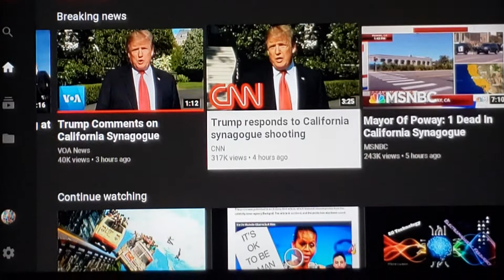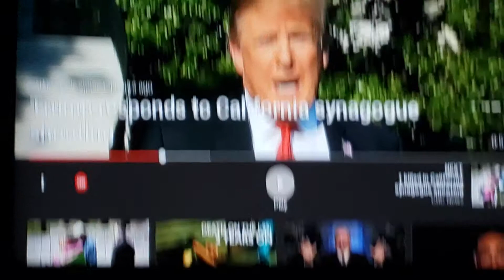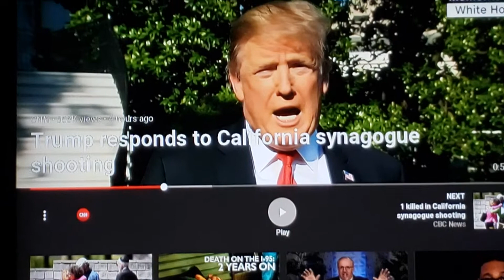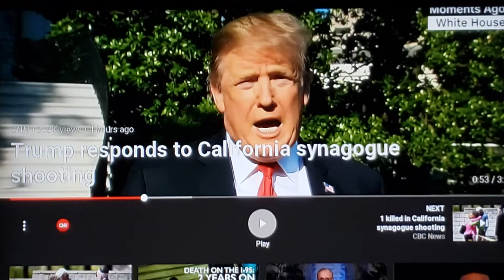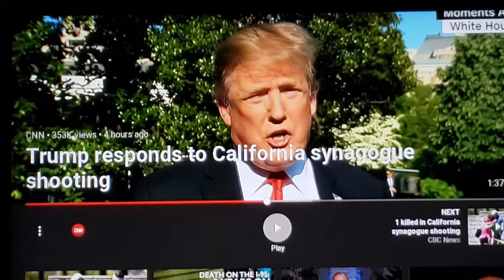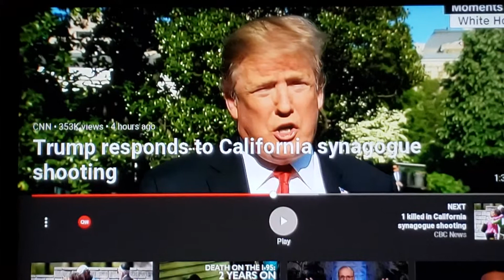The Most High does not dwell in buildings - Revelation 18:4 "Come out of her my people"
Wake Up!!!  We are running out of time...
Revelation 18:4